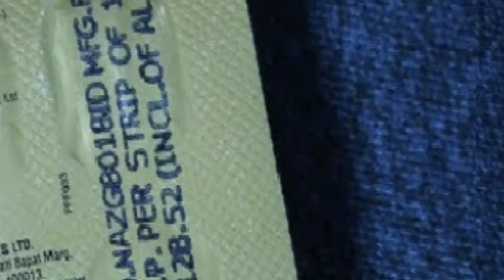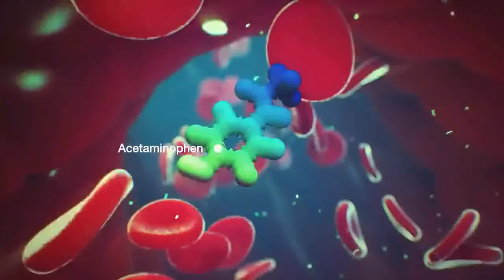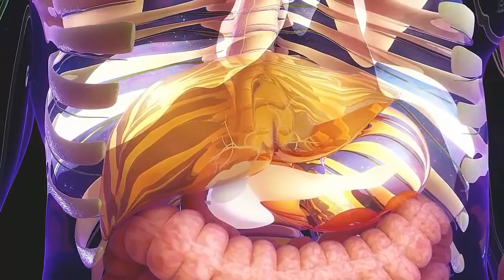A to Z Gold Capsule | Body Banane Ki asardar dawa | Benefits & Info.